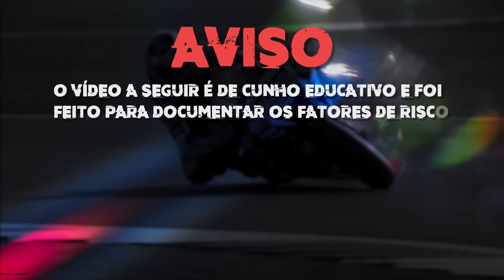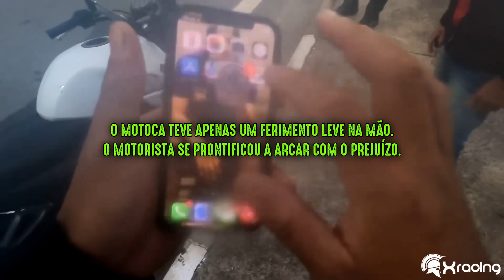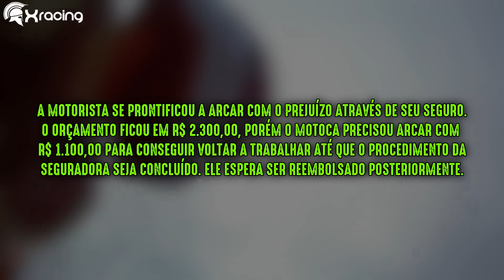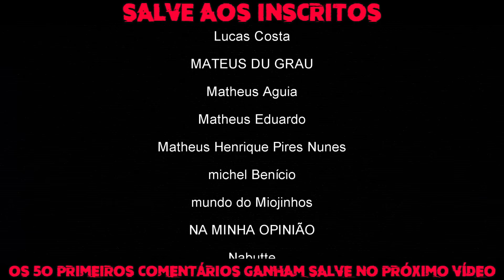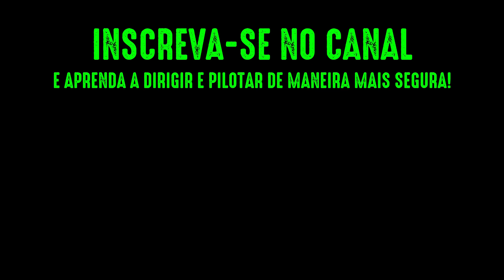QUEDAS DE MOTO (EP. 123)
Este vídeo foi feito com o intuito de melhorar a condução de veículos de seus espectadores. Ao assistir você poderá aprender a como dirigir/pilotar de maneira mais segura!
CRÉDITOS (Autorizado pelos canais abaixo):

00:32 Lúcio Henrique
01:50 Richard Beckedorff – Arquivo Pessoal
02:16 Vitor Garage
02:35 Rauni Brasilino
04:19 Synkal
05:30 Agnado – (insta) fiel_ag
06:13 Ailton GSXR
06:47 XANDY 61
07:51 Dan Sousa
09:14 Daniel – Arquivo Pessoal
09:25 José Carlos Espaciani Neto – Arquivo Pessoal
09:39 Guilherme GG
09:47 Denilson – Arquivo Pessoal
10:04 Gabriel Mota (Chatuba) – Arquivo Pessoal
10:14 Matheus burmann – Arquivo Pessoal
10:30 João – (insta) joaop_borgess

Vídeo de cunho educativo! Assista e aprenda a praticar uma pilotagem/direção defensiva!
O canal Xracing Quedas adiociona comentários e explicações por meio de escrita nos vídeos para dar contexto e dicas importantes aos seus vídeos.
NÃO INCENTIVAMOS ALGUMAS DAS CONDUTAS MOSTRADAS NESTE VÍDEO!
RESPEITE AS LEIS DE TRÂNSITO!